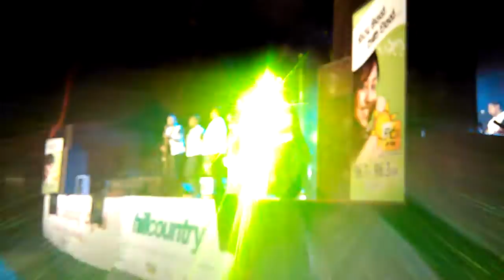Flash Back - Sihina Rathriya 2 - Starting Song......!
By Nishantha Samanchandra Foundation on 03rd September 2016 at Polgahawela.